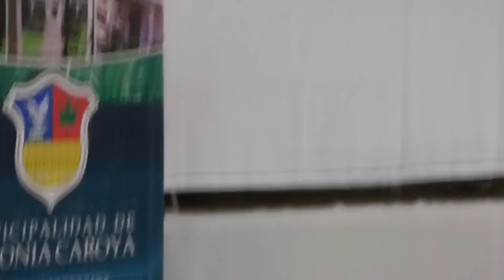SORTEO DE VIVIENDAS MUNICIPALES 2° Parte - COLONIA CAROYA